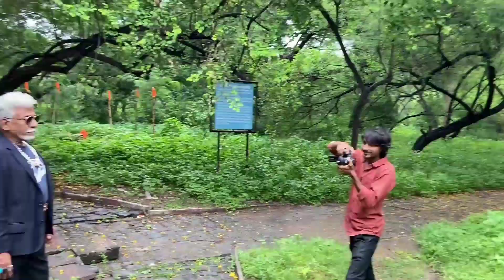AISE KARTE HE HAM REEL SHOOT|| MY FIRST VLOG || BTS || LALBAGH PALACE BEST PLACE FOR SHOOT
Discrimination me

@Shiwani pal